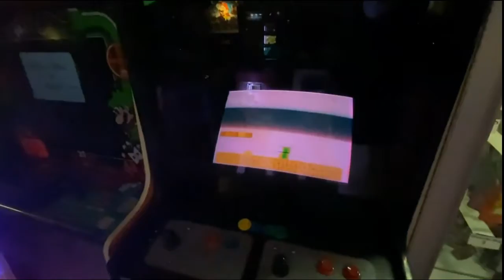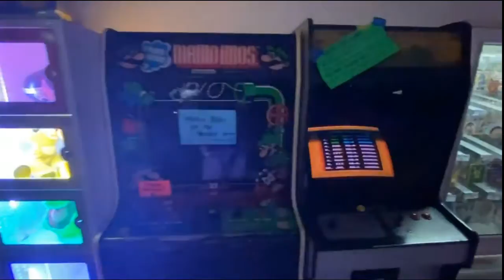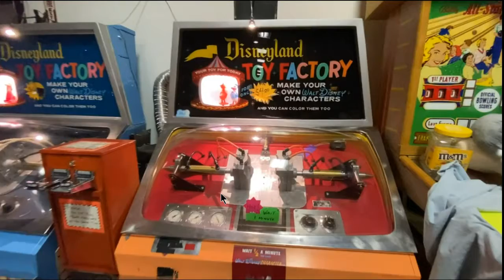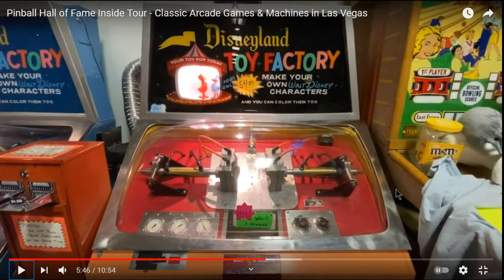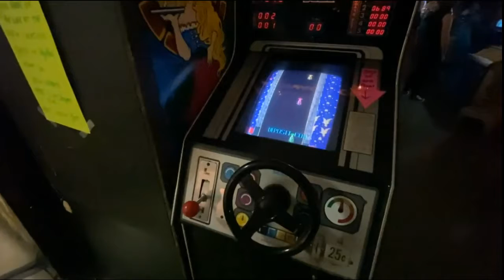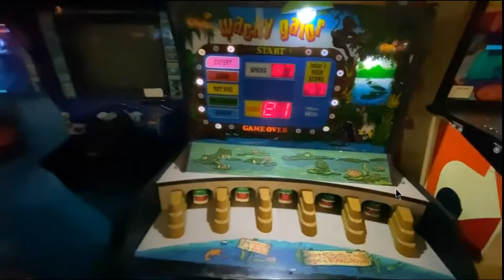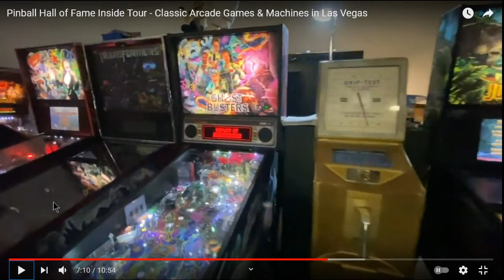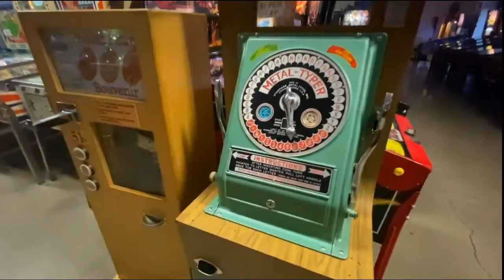Joe's Pseudocast, 7/3/2021